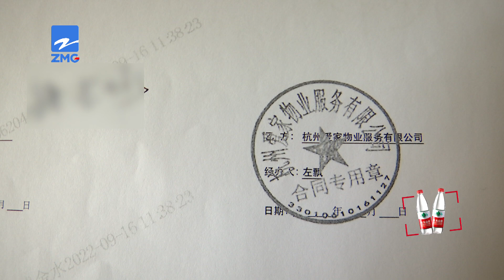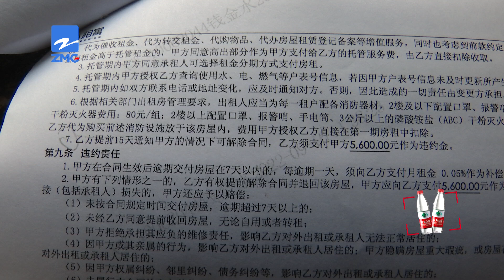【1818黄金眼】托管三年挺愉快，近期突然说解约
李阿姨把房子托管给我爱我家中介出租，三年来合作一直挺愉快。最近中介提出要解约，李阿姨到现场一看，门锁、窗台、马桶、床垫都是问题。

新闻标签：